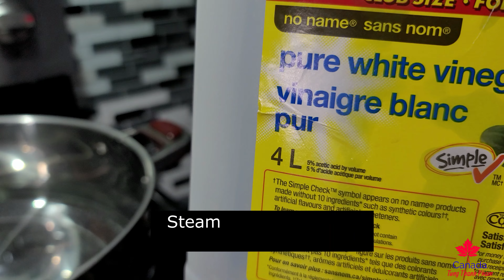How To Make Vietnamese Banh Bao, Cách Làm Bánh Bao Đơn Giản Siêu Ngon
Mình Chào Tất Cả Các Bạn Nhé ! Chúc Tất Cả Luôn Mạnh Khỏe,An Lành Và Hạnh Phúc Bên Gia Đình,
vietnamese Food, enjoy, lifstyle.go travel, family gathering ,how to cooking , Martial art,  aikido, Diy, enjoy Food
Facebook# Tung Pham